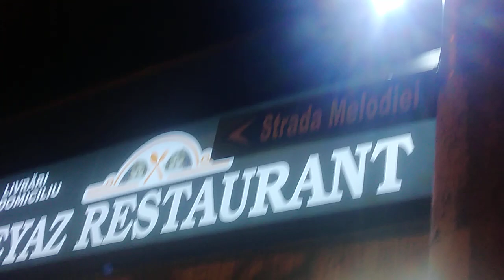Ceai & meze la Beyaz, pe Melodiei